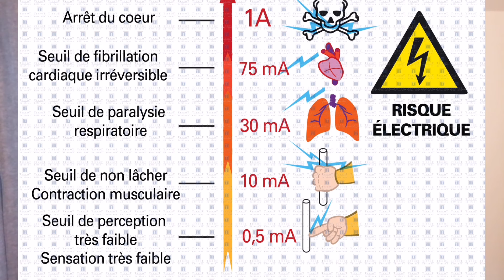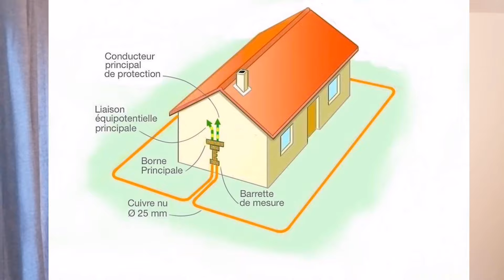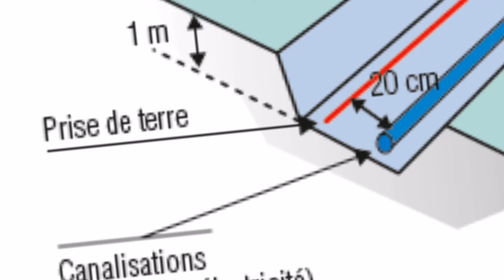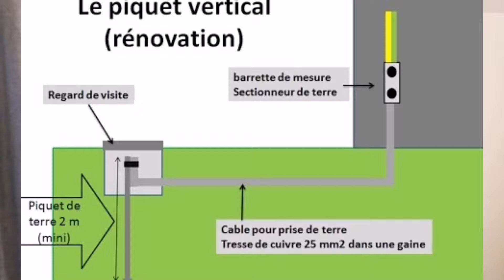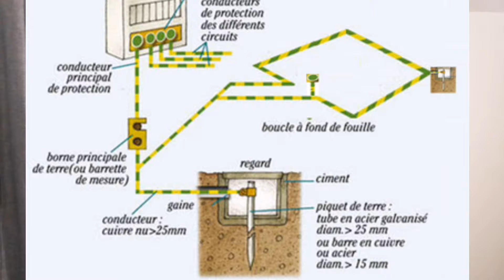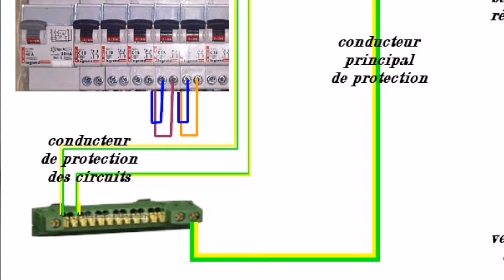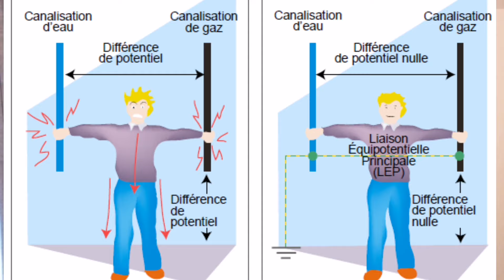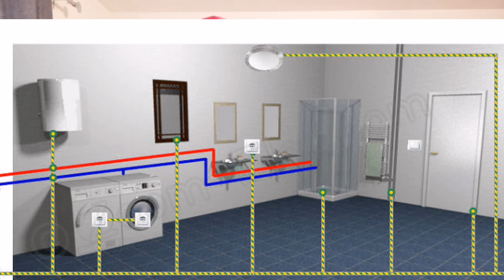TOUT SUR LA MISE À LA TERRE DU LOGEMENT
Vidéo explicative pour avoir un bon circuit de terre dans le logement. Les méthodes et le matériel pour créer une prise de terre et  des liaisons équipotentielle